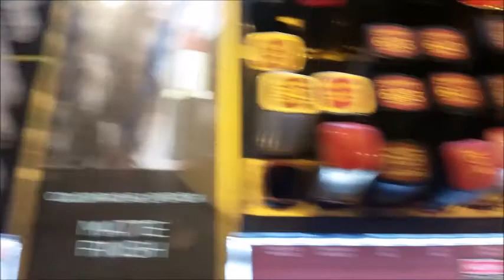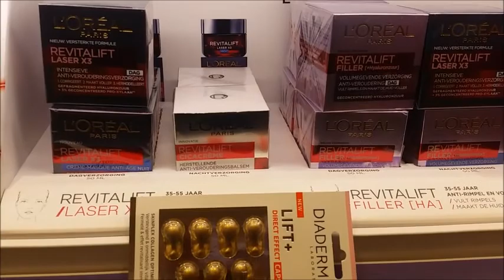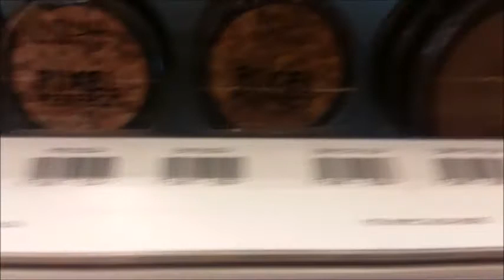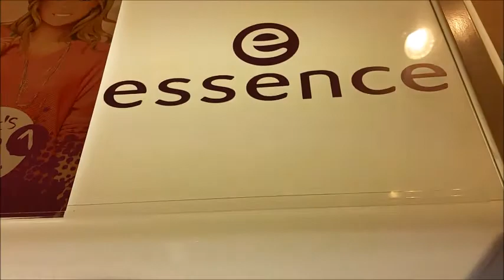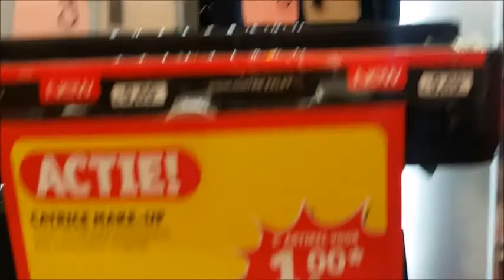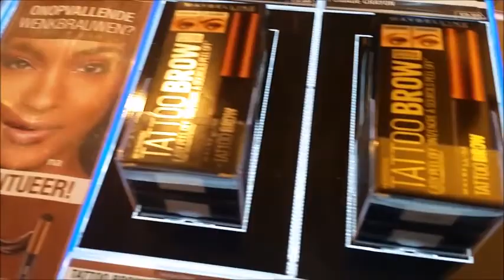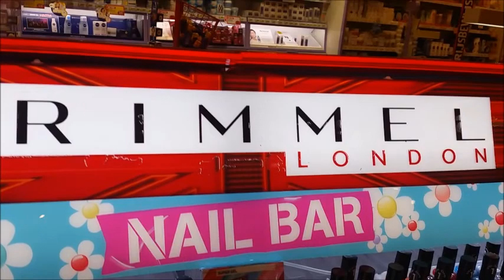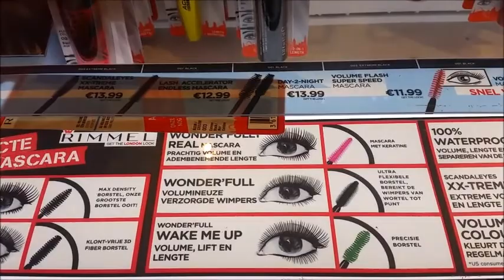Бюджетная косметика в Голландии. Цены. Обзор ассортимента косметики в масмаркете.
Бюджетная косметика в Голландии. Цены.
   Instagramm:   l.harmes66
   Periscope :      MilaSol15